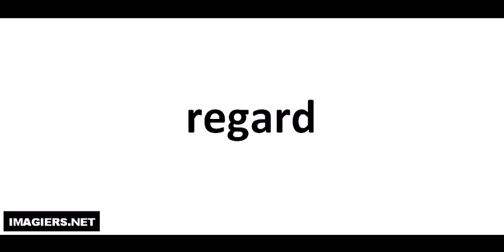J'apprends à lire # regard